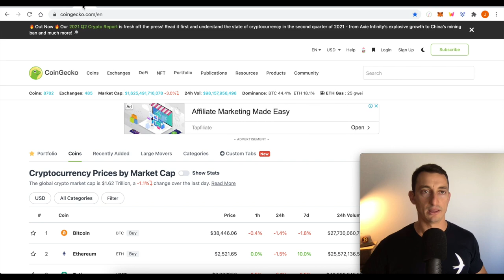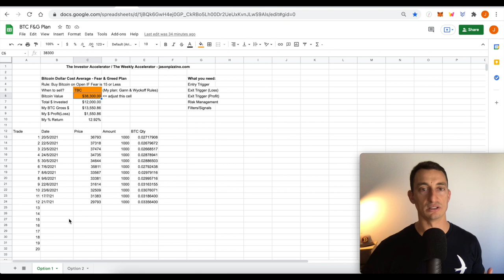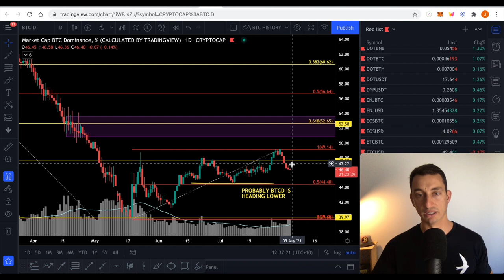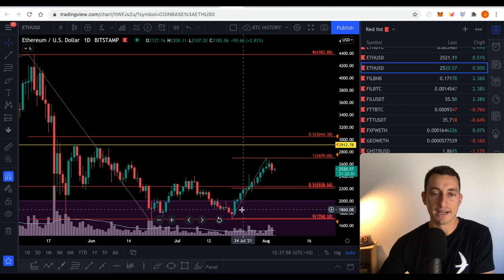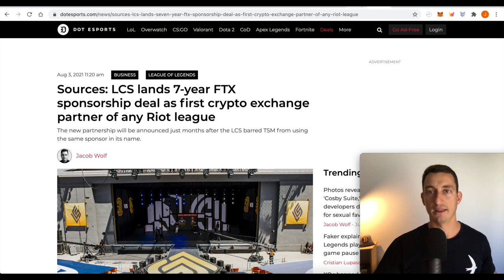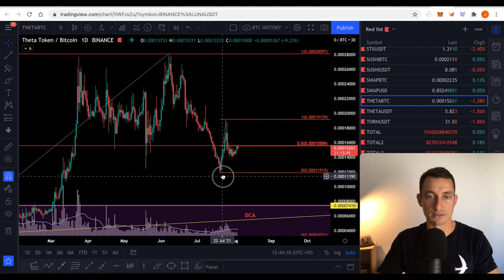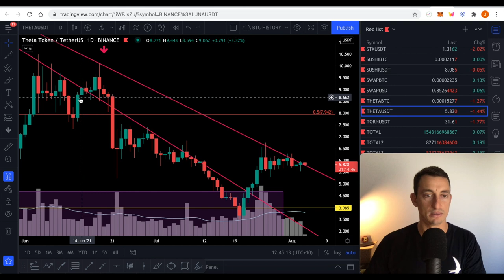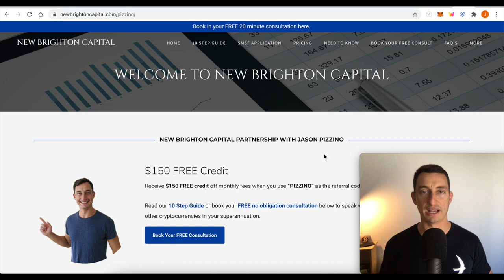BITCOIN BULLS HUNT CRITICAL SUPPORT LEVEL FOR BREAKOUT | CRYPTOS FOLLOW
As Bitcoin cools off from its recent top, we turn our attention to the critical support levels. In this video, we discuss Bitcoin, Ethereum, Cardano, FTX Exchange and Theta.